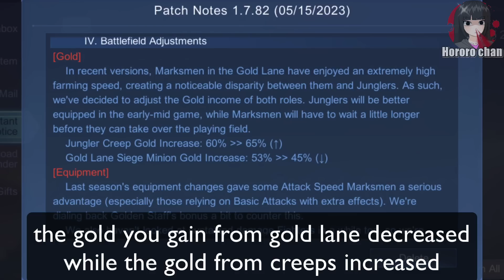GOLD LANE AND JUNGLE GOLD DIFFERENCE IN NEW UPDATE?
»» Tagalog only streams on Facebook here!

»» YT Moderators
› zkael星
› Monokuma